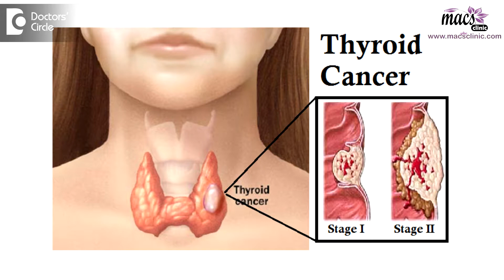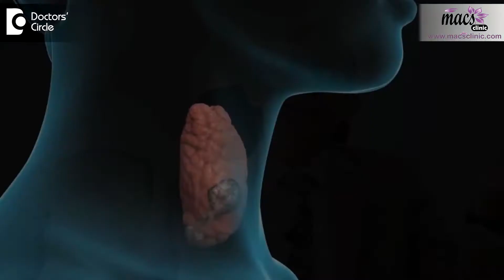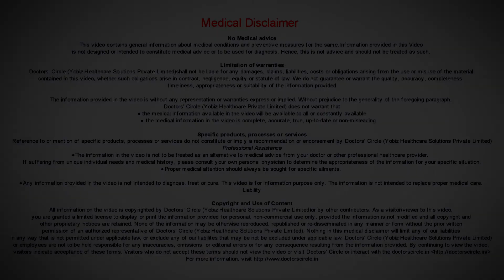Can one undergo surgery for thyroid cancer without a scar? - Dr. Sandeep P Nayak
Thyroid cancer is a common cancer and it is especially common among younger age groups. It is one of the cancers which can be cured. Unfortunately as thyroid is situated in the neck a surgery for thyroid will leave a scar in front of the neck which is visible throughout life. It may fade out slightly over the years but the scar still remains. It is possible today to perform this surgery without leaving any scar in the neck and that is by laparoscopic technique or robotic technique wherein the scars or the wound is placed away from the neck and that gives a better cosmetic result. There are many options when we do this surgery. One option which is very commonly used is approach through the arm pit where in very small wounds are placed in the arm pits to perform this laparoscopically and the tumour is removed through those wounds leaving behind very tiny scars which are invisible and heal without any scar over the months. There are other methods also by which we can do this surgery also; through the mouth or the oral cavity wherein there will not be any scar that is visible as the scar is within the oral cavity and this leaves behind absolutely no scars outside. However the second method is mainly meant for very small thyroid nodules and not for larger ones. So it is possible to avoid a scar in cases of thyroid cancer or any thyroid tumour for that matter.